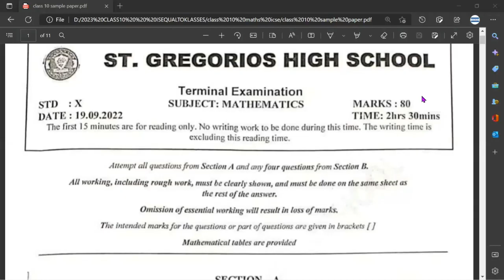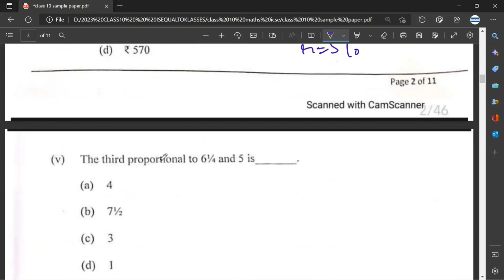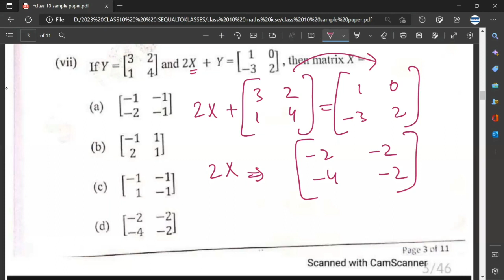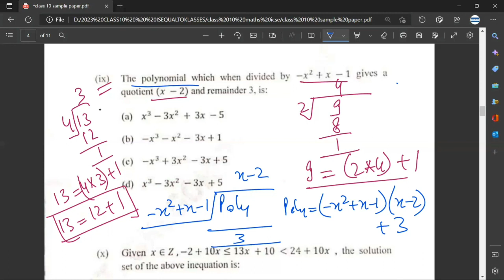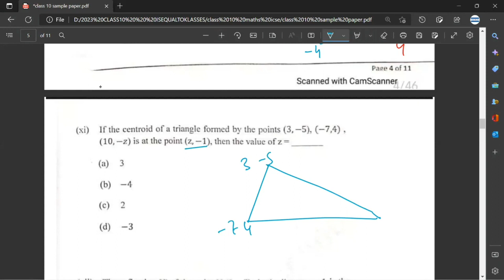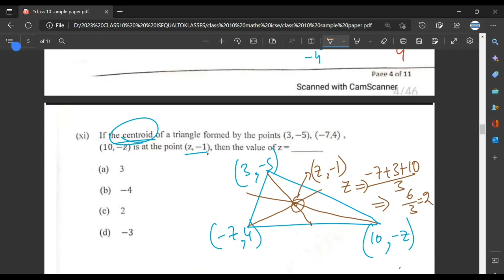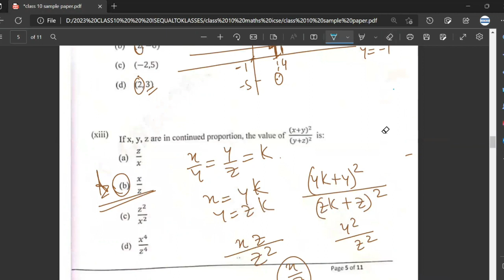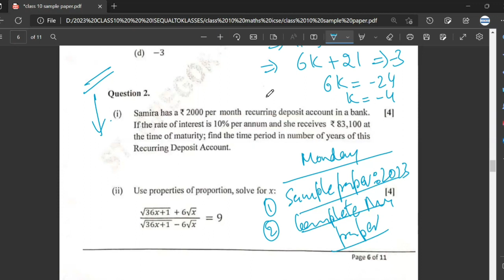ICSE Class 10 Maths MCQ solution Answer Mock Specimen Online test pdf CBSE practice extra question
maths question paper for class 10 icse pdf 2023 icse class 10 maths worksheets pdf

00:00 coordinate geometry
02:00 gst
03:30 quadratic equations
04:45 banking
05:50 ratio/proportion
07:25 quadratic equations
14:20 matrices
15:10 arithmetic progression
16:50 polynomial
20:35 inequalities
24:00 coordinate geometry
27:30 reflection
28:50 ratio/proprtion
32:20 arithmetic progression
33:10 polynomial